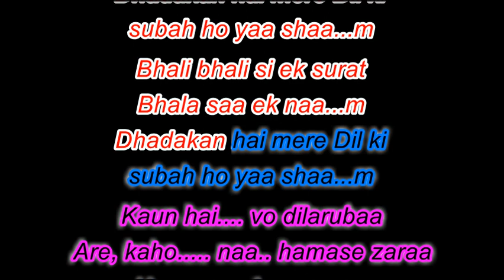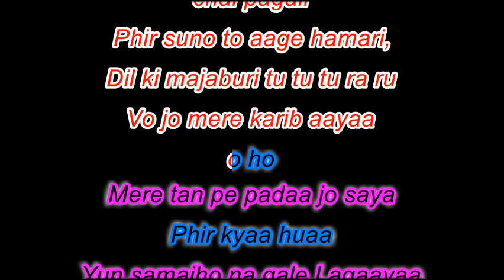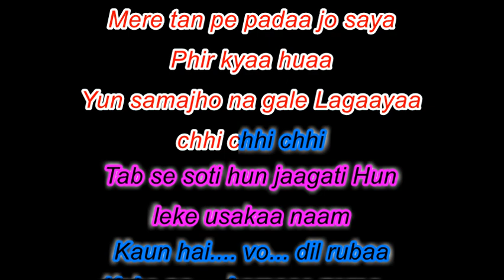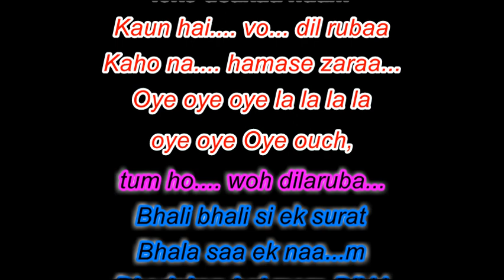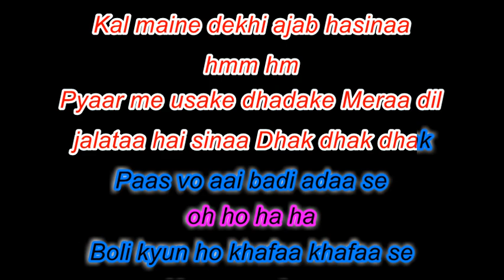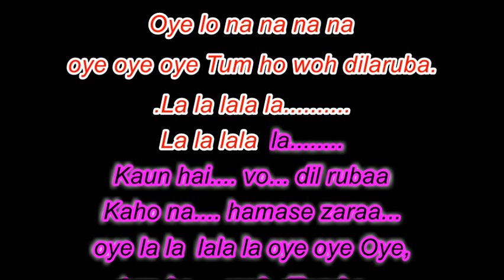Bhali Bhali Si Ek Surat - Buddha Mil Gaya - 1971 - Karaoke For Male With Female Voice Of Jasbir Kaur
Movie/album: Buddha Mil Gaya - 1971
Singers: Asha Bhosle, Kishore Kumar
Song Lyricists: Majrooh Sultanpuri
Music Director: Rahul Dev Burman
Music Label: Saregama